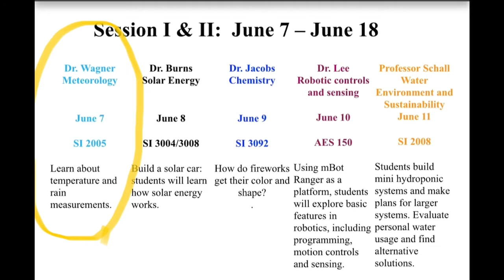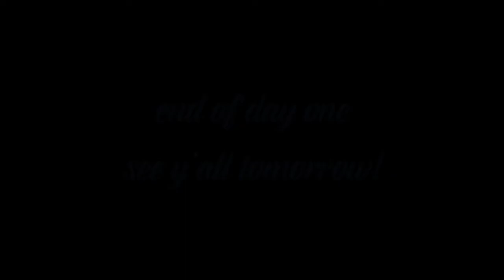Metro Science Summer Camp - Day 1 (Meteorology)